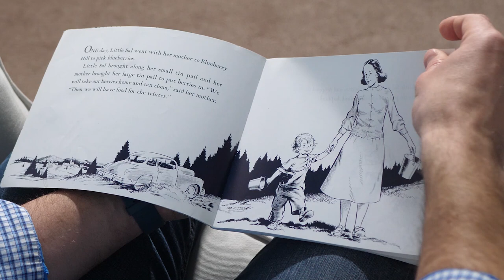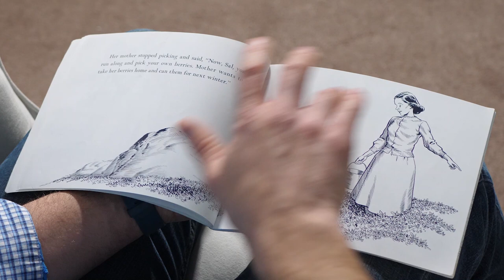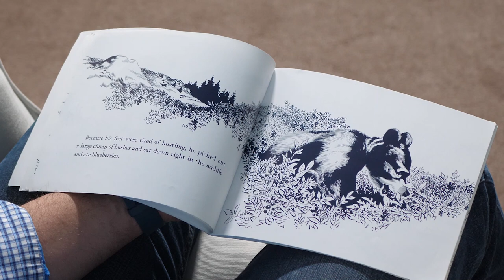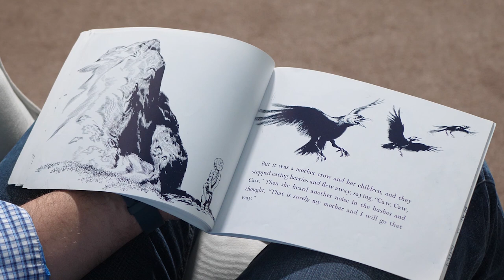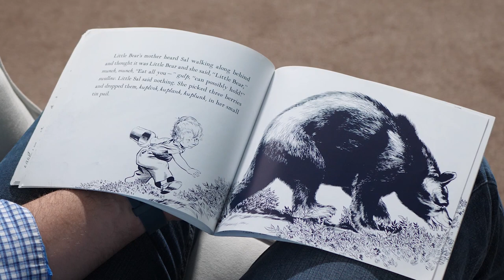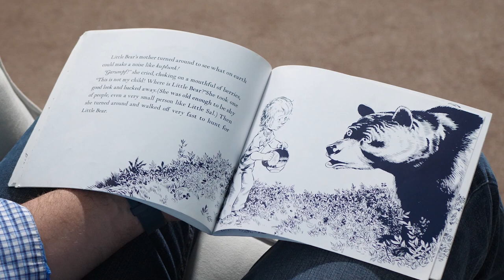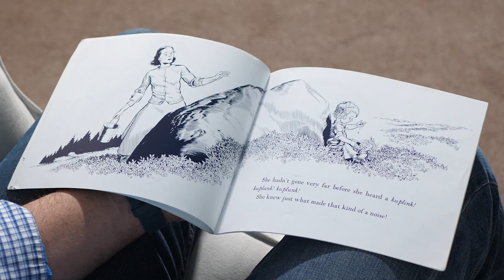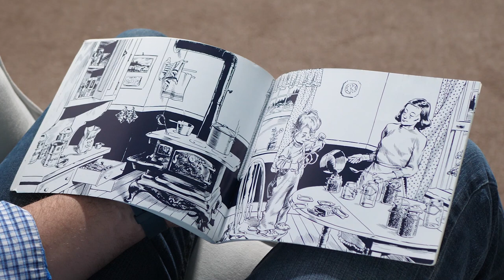Blueberries for Sal by Robert McCloskey (Read by Will Sarris)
This is a classic story that appeals to kids of all ages with its humor. My family and I used to go to a mountain in New Hampshire with a large wild blueberry patch, and it looked a lot like the illustrations in this book!

For more information about Will's voiceover or video production services, head